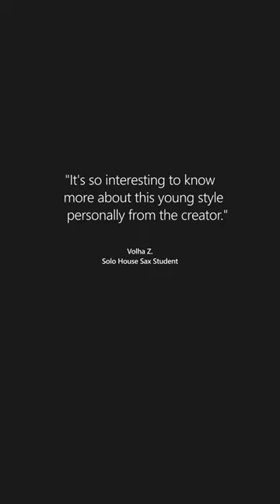Solo House Sax Course with Leo P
🤘 Learn Solo House Sax with the creator of this style!

In this 6-part course, you'll learn how Brasshouse evolved into Solo House Sax, how to utilize passing tones and sound effects, we'll explore core rhythms and scales that make up Solo House Sax, and you'll discover tips and tricks on how to express your individuality through the saxophone. 🎷 Feel free to integrate these techniques into your own style, and learn how to come up with songs on the spot with ease!

This is the first and only course where Leo explains all of his techniques, and we're pleased to present this one-of-a-kind experience! 🌟 It's a really fun way to practice fundamentals and get your mind working fast while leveling up your performance chops.

In addition to the video lessons, you'll also get 8 original and interactive exercises that will challenge you and help you build serious performance chops. 💪 Plus, you'll have a blast! 🔥

Don't wait--start your journey with Solo House Sax today!! Will you accept the challenge? 🤔